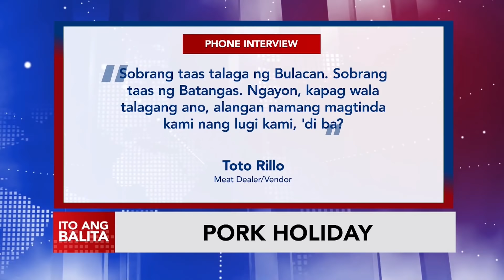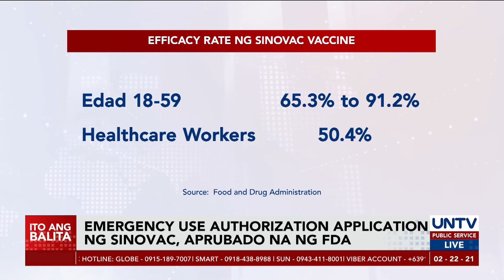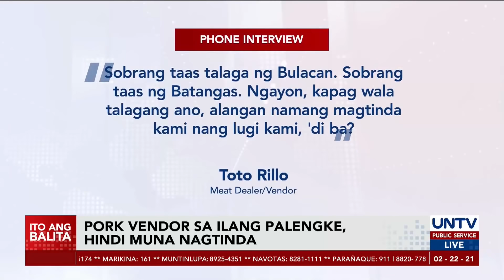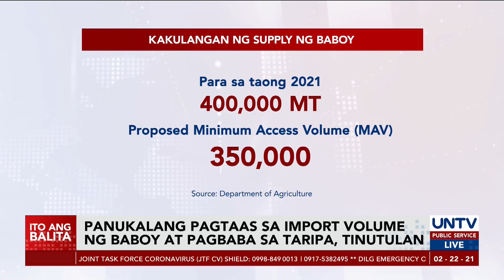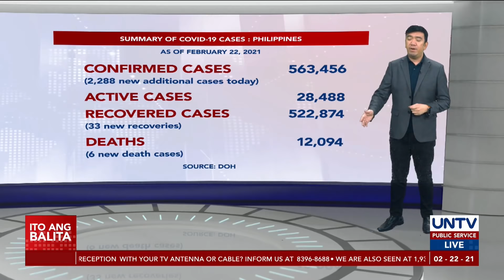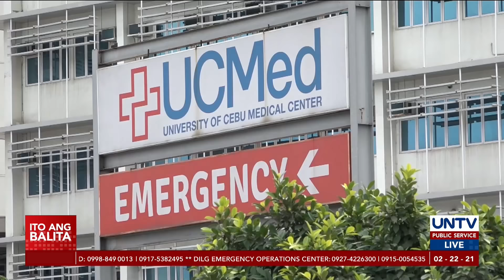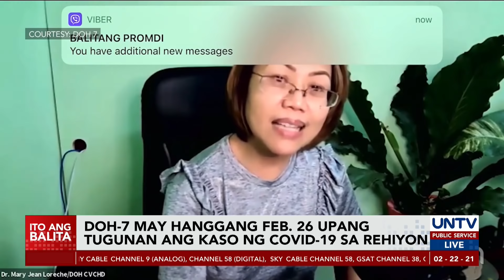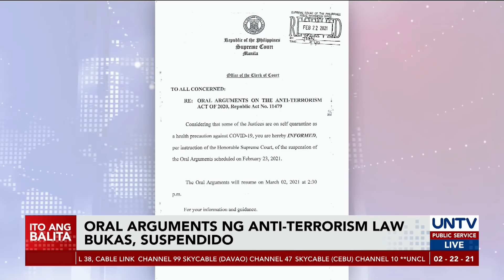UNTV: Ito Ang Balita | February 22, 2021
- Sinovac EUA application, aprubado na ng FDA; bakuna nito, hindi inirerekomenda sa health workers

- General strike, ipinanawagan sa Myanmar laban sa coup

- Economic frontliners at mga sundalo, posibleng unang bigyan ng Sinovac